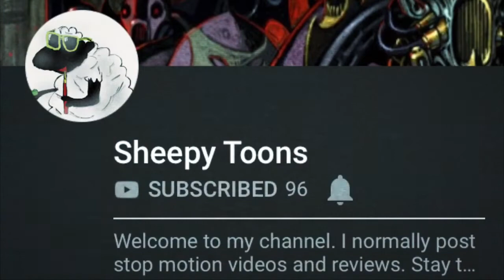1000 Subscriber Special